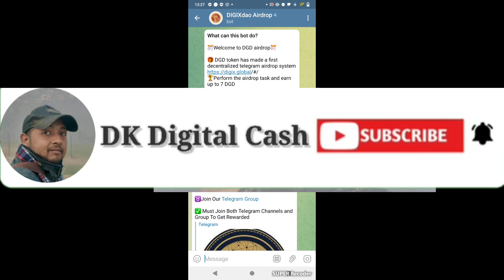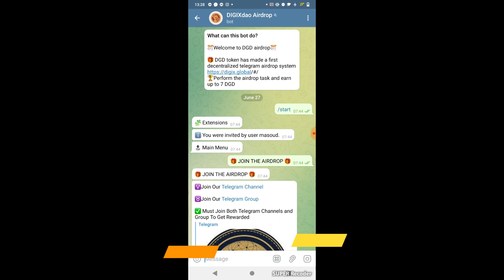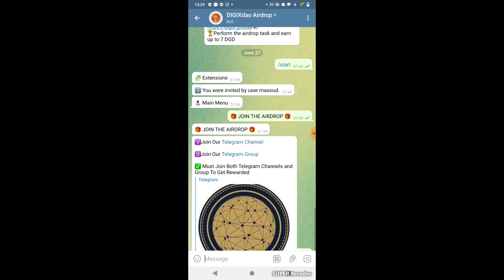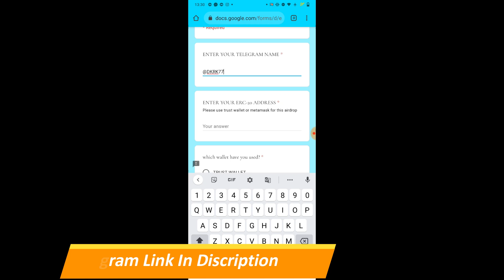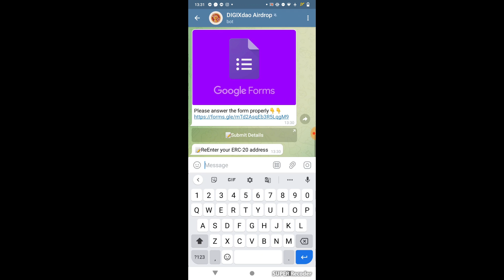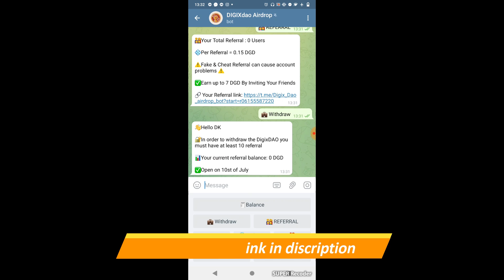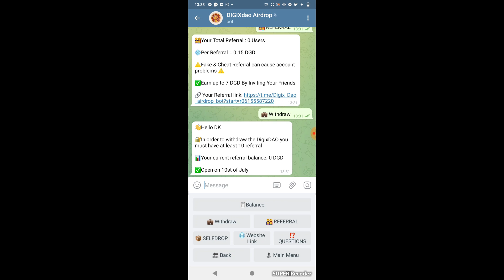Digixdao Token Airdrop || How to participate in airdrop to recieve or earn digixdao tokens || Reward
# Pi Wallet
pi app
biswap withdrawal
biswap airdrop
Goldbee airdrop